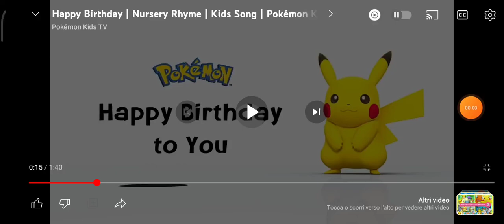Happy late birthday